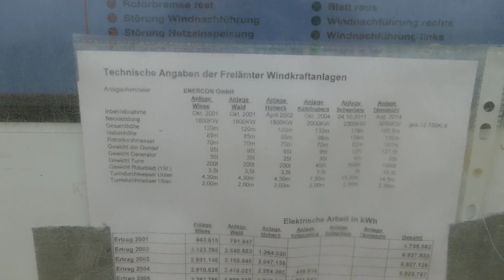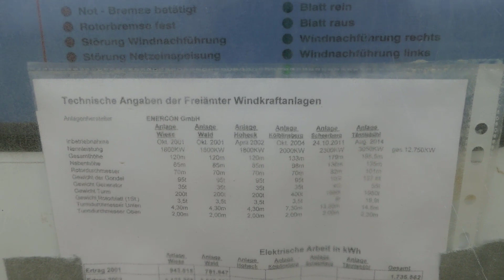Wind farm Freiamt - with Enercon E-66, E-82 and E-101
In diesem Video erkunde ich den Windpark Freiamt, nördlich von Freiburg gelegen. Der Windpark besteht aus insgesamt 3x Enercon E-66, 1x E-82 und 1x E-101.

Viel Spaß beim Anschauen! Freue mich wie immer über Kommentare, Anregungen und Likes. Mehr Bilder von Windkraftanlagen gibt es auf meinem Instagram Account

In this video I am exploring Freiamt wind farm, located north of the city of Freiburg.
The wind farm features 3x Enercon E-66, 1x E-82 and 1x E-101.

Have fun watching! Likes and comments and feedback are always welcome. Want to be up to date and see the latest videos?